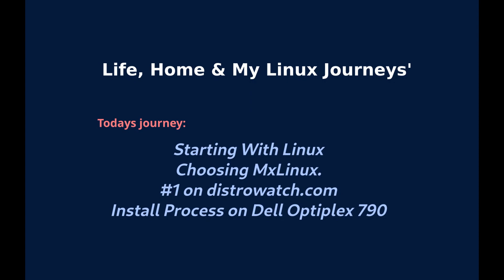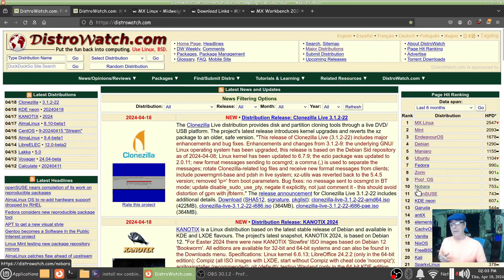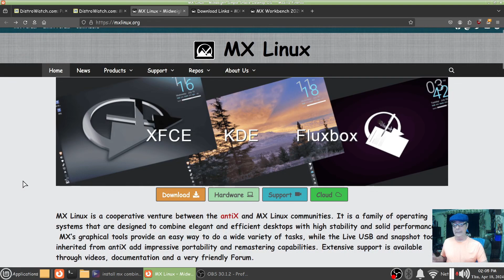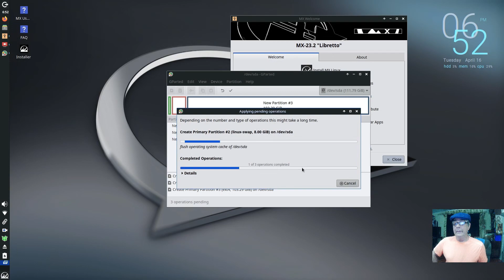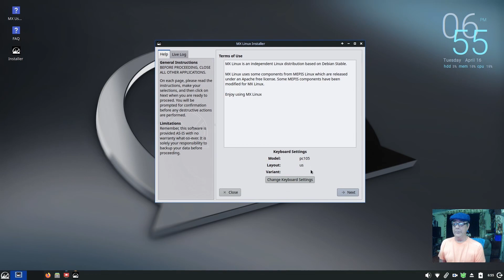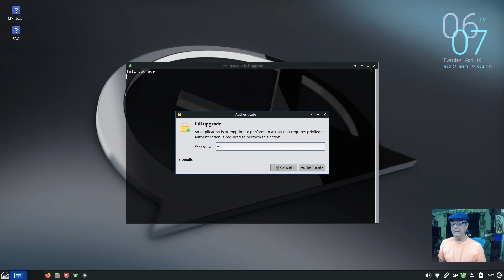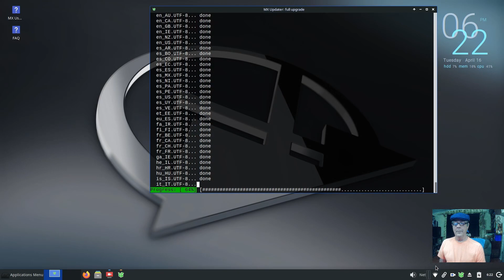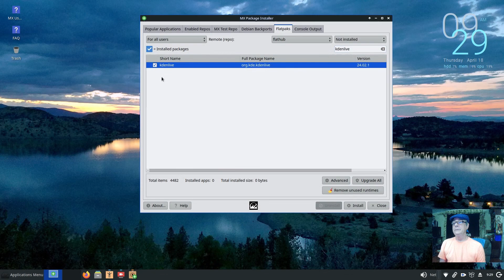MxLinux Installed and Upgraded On Dell 790 Replacing The HP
Once installed, tweaked & settled into you will discover why MxLinux is and has been #1 on Distrowatch for long time.

I have ran MxLinux now on one machine or another always. It has never crashed, glitched or failed. The MxLinux team is the best dev team out here. Support is but a click (or two) away.
Great distro!

Archin' On!!!